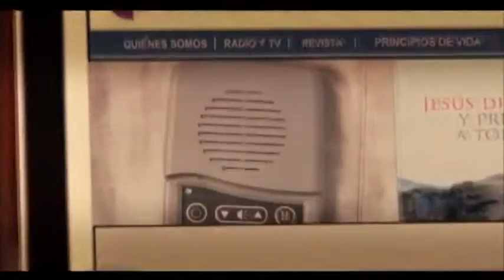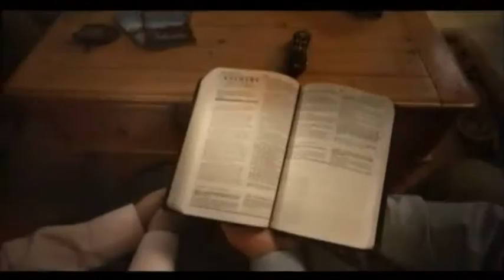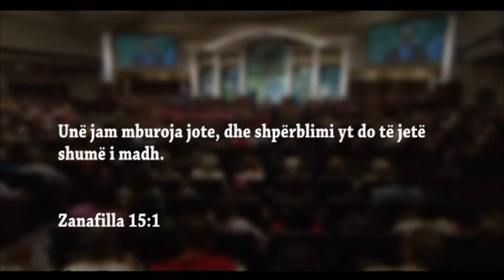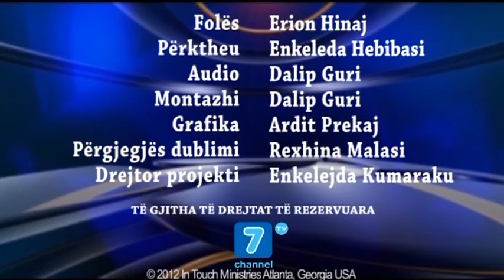Dr.Charles Stanley - Përmbushja e një premtimi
Zoti do më të mirën për jetën tuaj, por ju duhet të bashkëpunoni me Të. Ai do të bëjë pjesën e Tij. Ai do t’ju tregojë rrugën. Ai do të bëjë gjithçka që një Zot Sovran, i dashur mund të bëjë për t’ju ndihmuar në çdo mënyrë në jetë. Por, nëse e shkelni këtë, dhe vendosni të bëni siç doni vetë, atëherë do keni telashe. Sot në programin “Prekja” do të ndiqni “Përmbushja e një premtimi.”